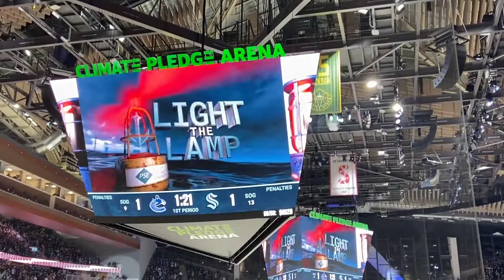Seattle Kraken vs Vancouver Canucks 2022-23 10/27/22: goal Oleksiak (Schultz, Tanev)